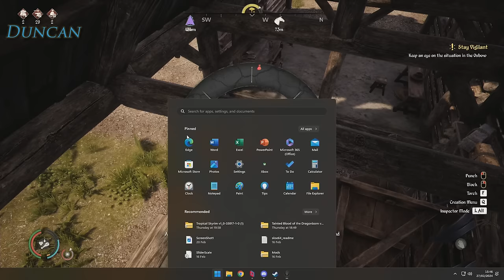Ravs Gets Himself a Horse in MEDIEVAL DYNASTY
Medieval Dynasty! Not one to be outdone, Ravs goes and buys himself a horse.

Mailbox:
The Yogscast
4th Floor - King William House
13 Queen Square
Bristol
BS1 4NT